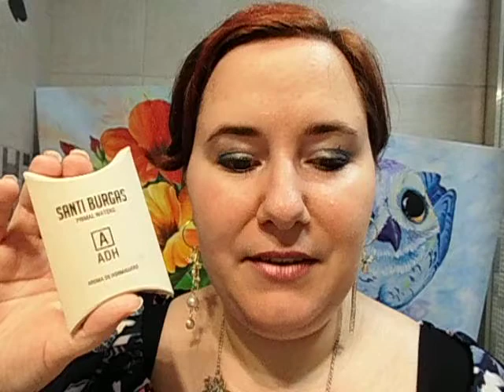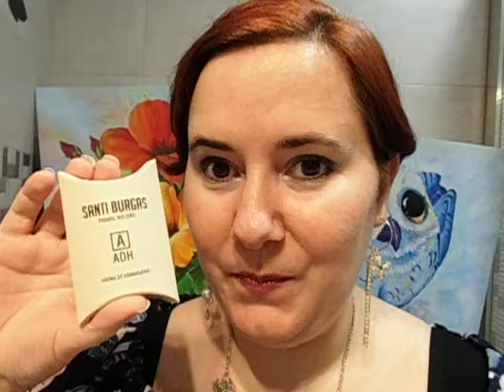SANTI BURGAS | AROMA DE HORMIGUERO reseña de perfume nicho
Este perfume tiene un precio de 120 euros los 100 ml y lo puedes encontrar en su web oficial